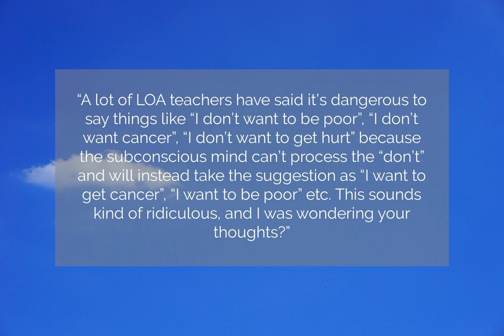Readers Questions: Does the Subconscious Mind Know the Word Don't?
There is a common myth out there in the law of attraction community that the subconscious mind, or the Universe itself, literally can't understand the word “don't” or “no”.

Therefore, if you say, “I don't want to be poor,” the subconscious mind only hears, “I want to be poor,” and that's what you get.

Is this really true? Find out in today's video.

Chapters:
00:00:12 Intro
00:00:42 Question
00:01:42 Answer
00:02:27 The Scientific Answer
00:06:05 Two Types of Motivations
00:07:47 Sometimes You Have to Use the Away From Orientation
00:08:52 It Comes Down to Feelings
00:10:40 Feel Free to Play Around with Your Goal Statement